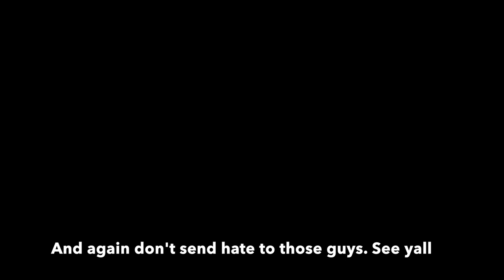Dealing With Toxic Teamers In Flee The Facility